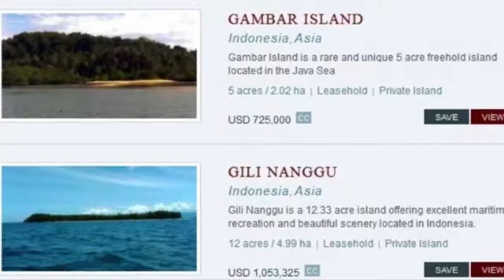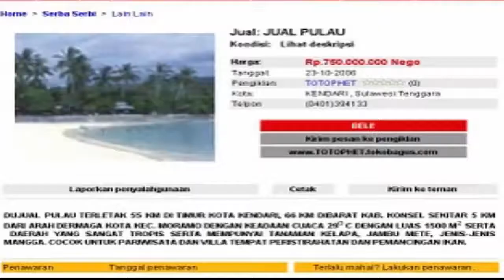Pulau di RI yang Dijual Online 'Lenyap', Sudah Laku ??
Situs privateislandsonline.com memajang iklan pulau dijual yang ada di Indonesia. Ini bukan kali pertama situs asal Kanada tersebut menjual pulau di Indonesia.

Beberapa hari lalu, ada dua pulau yang dijual, yaitu Pulau Ajab di Kepulauan Riau dan Pulau Tojo Una-Una di Sulawesi Tengah.

Pulau Ajab yang jaraknya hanya 20 menit dari perairan Bintan dijual dengan harga US$ 3,3 juta atau sekitar Rp 44,5 miliar (kurs: Rp 13.500/dolar). Disebutkan, pulau itu memiliki luas hingga 74,13 hektar dengan status masih perawan alias belum dikembangkan.

Sedangkan pulau kedua yaitu Pulau Tojo Una-Una di Sulawesi Tengah disebutkan harganya sesuai permintaan. Pulau ini memiliki luas 3.089 hektar.

Akan tetapi, pada hari Jumat (19/1/2018), Pulau Ajab lenyap dari laman tersebut. Kini, hanya tersisa Pulau Tojo Una-Una terpampang di laman tersebut.

Menengok ke belakang, ini bukan kali pertama situs ini mengiklankan pulau di Indonesia dijual. Tahun 2012 lalu, privateislandsonline.com juga menjual Pulau Gambar di barat daya Kalimantan, satu lagi pulau Gili Nanggu di Lombok, Nusa Tenggara Barat.

Harga Pulau Gambar adalah Rp 6,8 miliar. Sementara pulau Gili Nanggu ditawarkan dengan kisaran Rp 9,9 miliar.

Pada tahun 2009, ada tiga pulau di Kabupaten Kepulauan Mentawai yang ditawarkan di situs privateislandonline.com, yakni Pulau Makaroni, Pulau Kandui dan Pulau Siloinak.